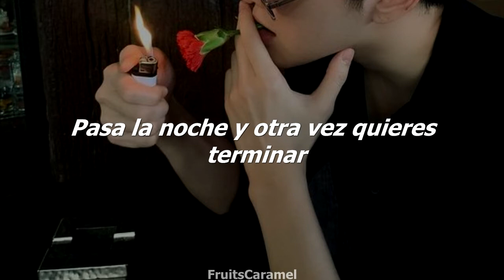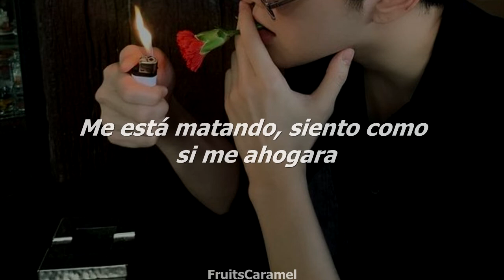MELOH - Smoke (Sub. Español)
°°°°°°°°°°°°°°°°°°°°INFO°°°°°°°°°°°°°°°°°°°
Fecha de lanzamiento: 02/01/21
Artista: MELOH
Canción: Smoke

°°°°°°°°°°°°°°°°°°ARTISTA°°°°°°°°°°°°°°°°°
✨ MELOH